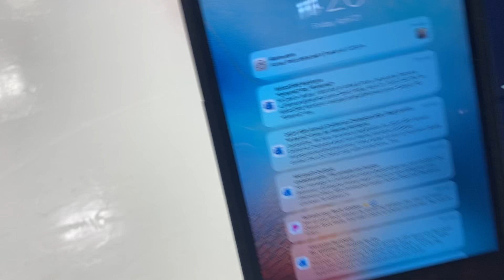Chelsea Jimenez Senior moves 4-21-23